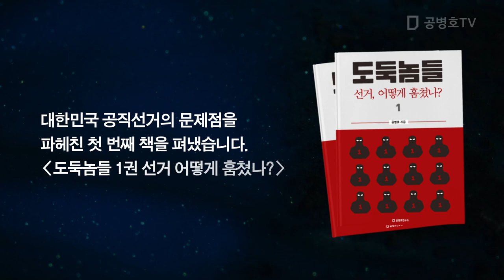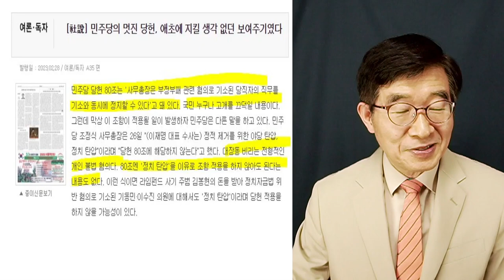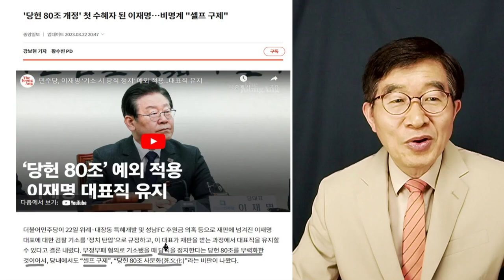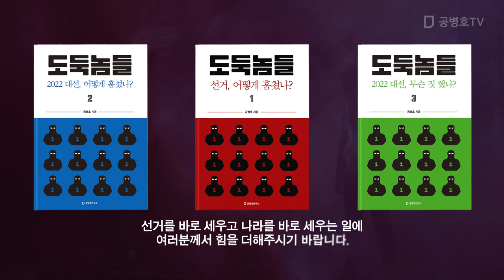기소된 당대표, 최초! / 기네스북에 오를 일 / 고집하는 사람이나, 이를 비호하는 사람들이나 [공병호TV]